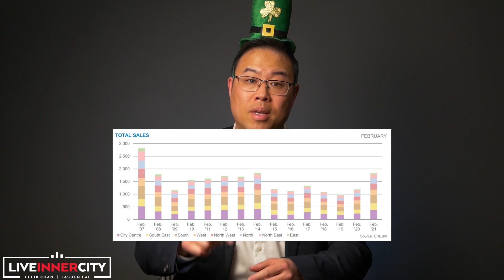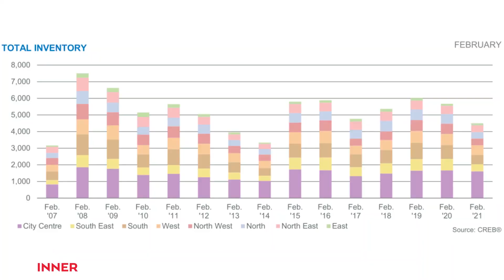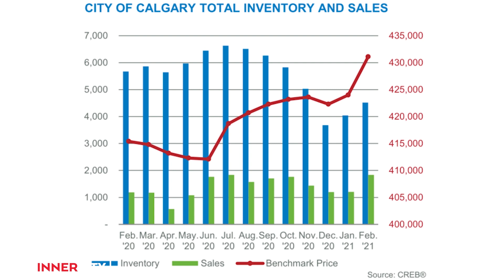Calgary Housing Market | March 2021 Real Estate Market Update – Luck vs. Recovery?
Just like that, 3 months of 2021 have gone by. As one of the top Real Estate Agent in Calgary, Jasben Lai of the LiveInnerCity Real Estate team is here for the Calgary Real Estate Market and Housing Update for March 2021.

The Calgary Housing Market in February 2021 and the Real Estate Price in Canada were definitely affected by a variety of factors and news that we look over in LiveInnerCity’s latest Calgary Market Update. Real Estate News is more than just numbers, proper interpretation, deep analysis, and its relationship with the Calgary Economy all paint a different picture when put together.

To get a hold of important and key Calgary Housing Market information, as well as tips for buying, selling, or investing in Real Estate in Calgary, be sure to subscribe to our newsletter. We share our weekly insights, tips and to directly contact LiveInnerCity

For March 2021, it’s important to understand where we stood at the end of February 2021 in Real Estate. That includes our key information on our Sales, Inventory and Calgary Pricing. Every month, the LiveInnerCity Real Estate team brings you these data in the easiest way to understand which is why we break it down for each property type for you. If you are interested in the Calgary Condo Market or the Calgary Rental Market, or even Calgary Townhouse or Calgary Duplex, you will learn about Calgary Home Prices for these properties if you stick around for more than just the pure numbers in this video.

February 2021 for Real Estate was something and, in our quest, to help you understand the stats, real estate charts, and figures, we uncover something that was more than just luck in the Calgary Home Prices. Stick around as we give you the best advice as a Buyer or Seller in the Calgary Real Estate Market.

And if you’re an investor, don’t worry! We have an entire video series filled to the brim with advice and key information about purchasing an investment property in Calgary

Calgary Real Estate News is one of the things the team looks forward to bringing to you.

This is LiveInnerCity’s Real Estate Market Update for March 2021: Luck vs. Recovery?

Time stamps:

00:00 - Calgary Real Estate Market News
00:22 - Prediction for Real Estate Market
01:20 - Sales in the Calgary Real Estate Market
02:12 - Sales per property in the Calgary Housing Market
02:29 - Inventory in the Calgary Real Estate Market
03:19 - Inventory per property in the Calgary Housing Market
03:33 - Price in the Calgary Real Estate Market
03:47 - Price per property in the Calgary Housing Market
04:15 - Advice for Buyers and Sellers in the Calgary House Market
04:28 - Sales to New Listing Ratio in the Calgary House Market
04:42 - Sales to List Price Ratio in the Calgary House Market
04:56 - Days on Market for the Calgary Housing Market
05:25 - Months of Supply in the Calgary Housing Market
05:43 - Final Advice for Buyers and Sellers in the Calgary Housing Market for March 2021

For Market Updates, In-Depth Real Estate & Mortgage Tips, and other useful
Real Estate information and to directly contact LiveInnerCity

Felix Chan & Jasben Lai are Calgary Realtors with the LiveInnerCity Real Estate Team in Alberta, Canada. Felix is also a Calgary Mortgage Broker and Real Estate Investor.

As your Calgary Real Estate Agent of choice, we are your one stop shop for all your Calgary Real Estate needs. We provide our best tips and tricks for home buyers, home sellers, and investors looking in the Calgary Real Estate Market. We also dive into Calgary Communities, and Home & Condo Tours.

If you would like us to cover a specific real estate or mortgage topic, or just have a question, please type it in the video comments below.

❤️ Enjoying our videos? Please L I K E and S U B S C R I B E ❤️

Add us on social!